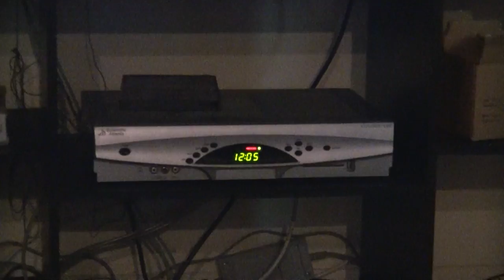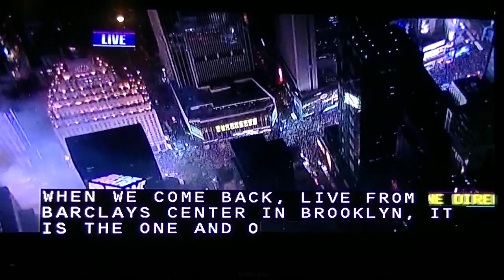CSNance1 GamingHD - Happy New Year [2015]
Happy New Year from CSNance1!